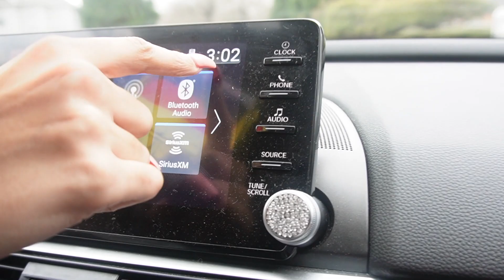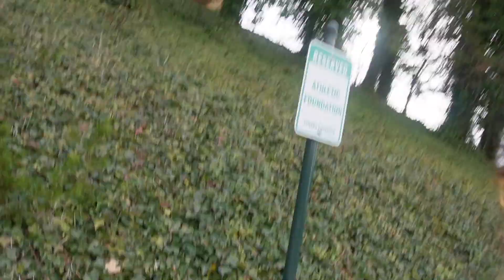UNC Charlotte Basketball Game as a Student!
Come experience a UNC Charlotte basketball game with the girls and I! This was the Charlotte vs UTEP game. The video starts with me getting ready and then Maddisyn and I heading to the game! All I gotta say is. we was lit!!

Follow the girls and I on the Gram!